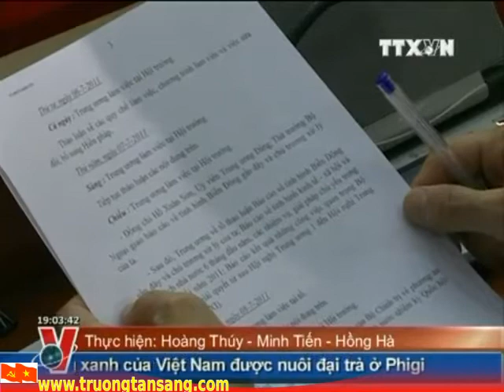Ông Trương Tấn Sang tham dự khai mạc Hội nghị BCH Trung ương Đảng khóa XI